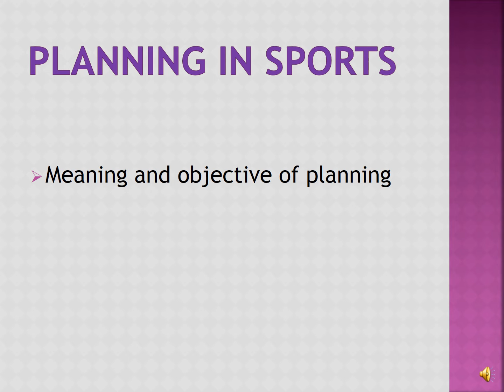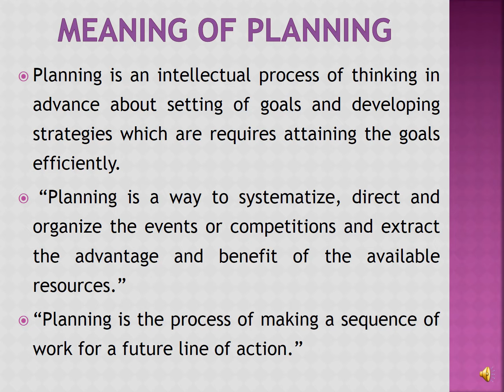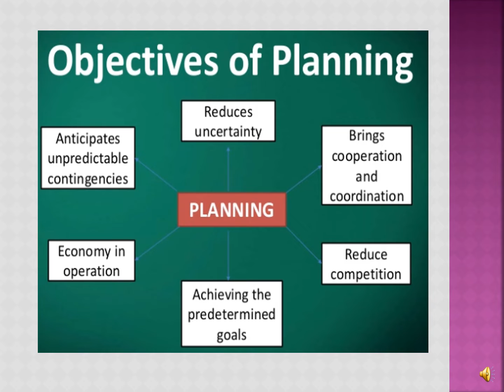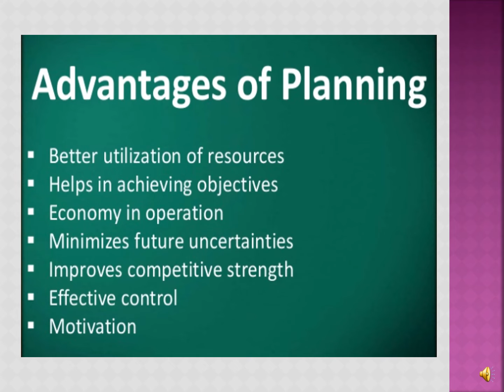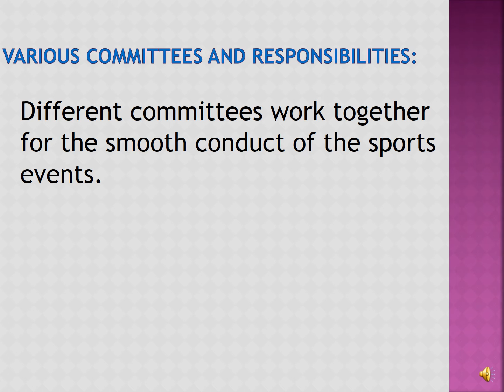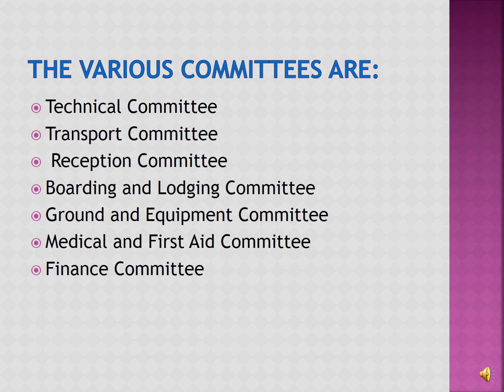planning in sports